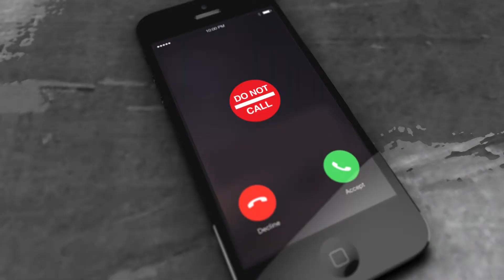Do Not Call Apps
Telemarketers – what can you do when the "do not call" registry isn't helping? The KSL Investigators set out to test phone apps designed to turn the tables on telemarketers. See what they found out, Monday on KSL 5 News at 10.